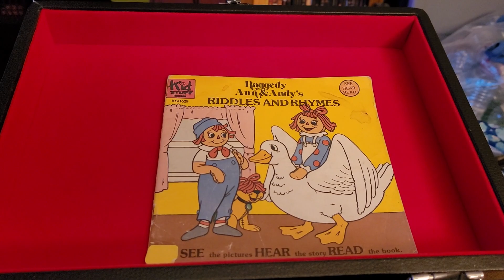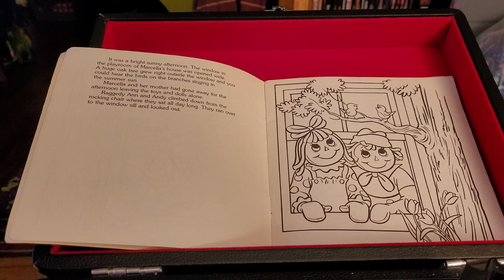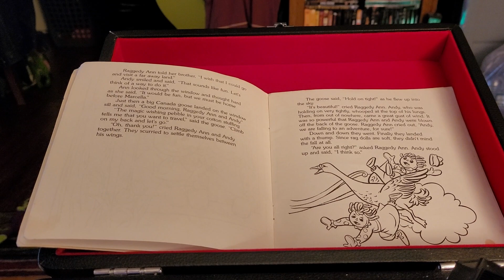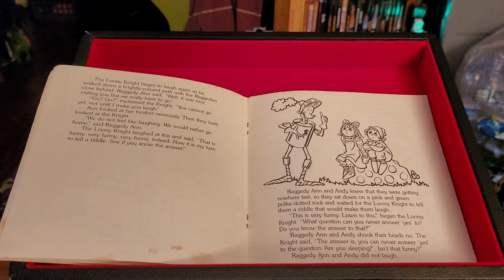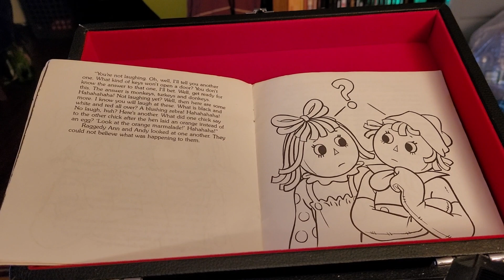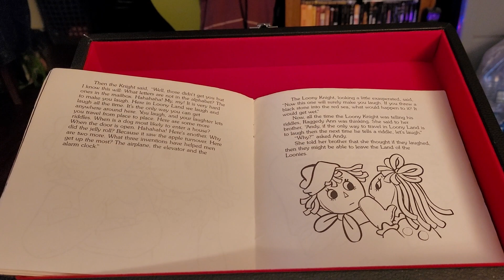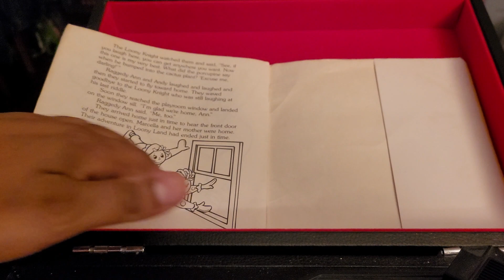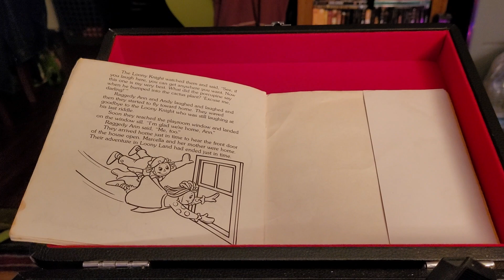episode 464 raggedy Ann and Andy riddles and rhymes 1980 book on record